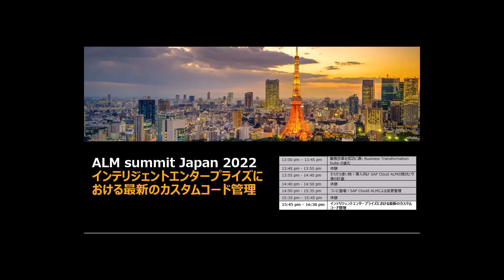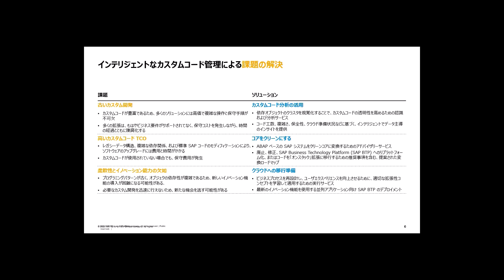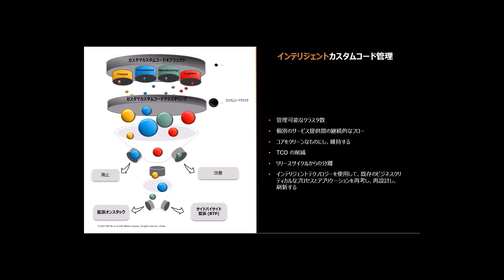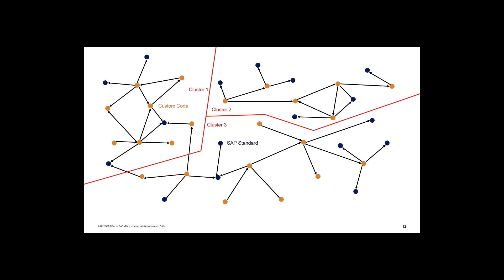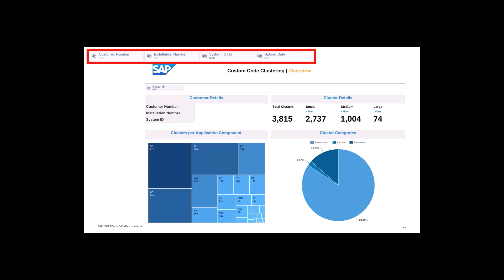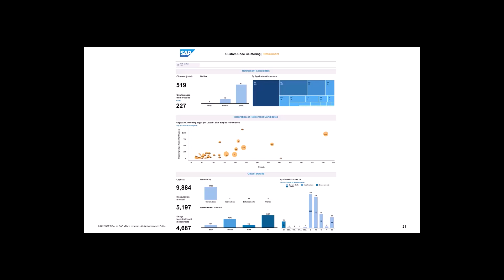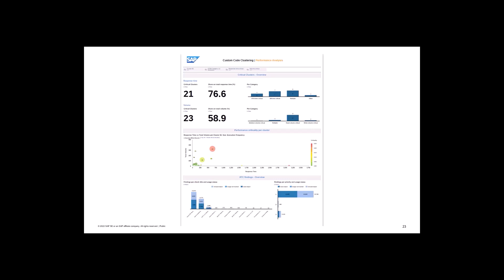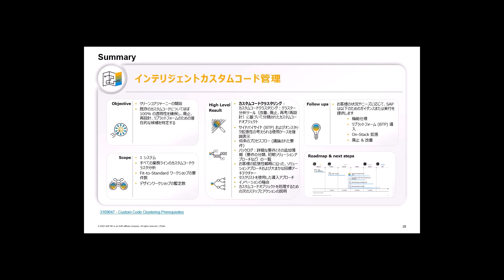ALM Summit Japan 2022 Day2-4 インテリジェントエンタープライズにおける最新のカスタムコード管理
カスタムコード管理は、SAP S/4HANA による業務改革を推進する際に提起されるトピックです。標準機能に近い状態を維持して、コアクリーンに保つことが優先事項ですが、一方で、カスタムコードはインテリジェントエンタープライズの潜在能力を最大限に引き出し、独自のビジネスニーズを満たすものとして捉えられています。これらの目標は矛盾しているように見えますが、カスタムコード管理の利用用途を綿密に検討、管理することによって達成できるようになります。
ここでは、カスタムコード管理の最新情報をご紹介します。